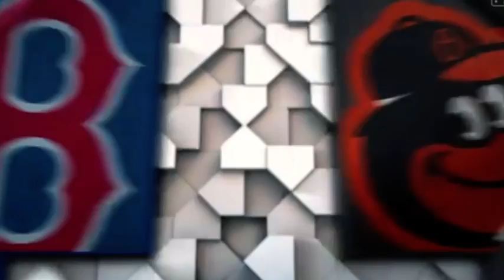Red Sox vs. Orioles 5/8 Game Highlights